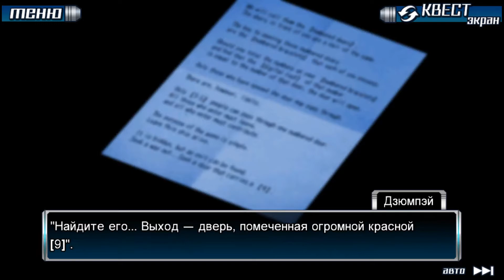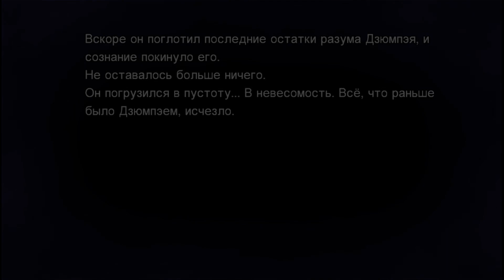Zero Escape: Nine Hours, Nine Persons, Nine Doors (PС) bad ending №1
Developer: Spike Chunsoft, Chime
Publisher: Spike Chunsoft
Genre: Visual novel
Release: December 10, 2009
Platforms: Nintendo DS, Nintendo 3DS, PlayStation Vita, PlayStation 4, iOS, Microsoft Windows